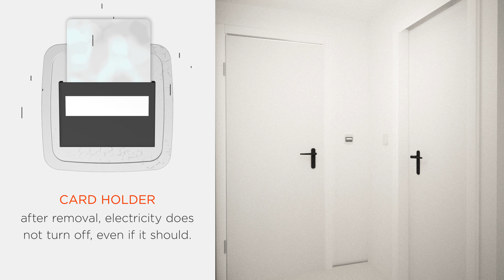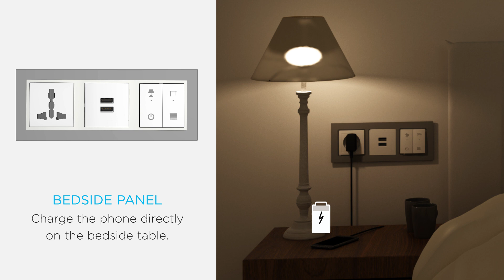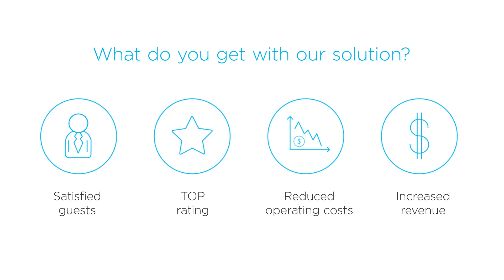Smart Hotel Room Solution | Retrofit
Let yourself be inspired by how to improve many of the standard hotel rooms. Our hotel solution reduces operating costs, increases the comfort of guests.